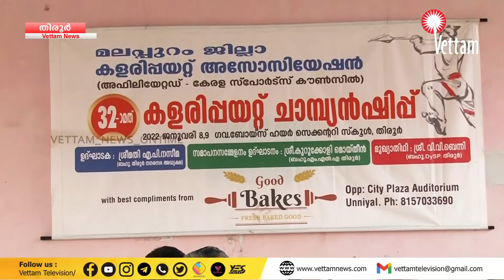തിരൂരില്‍ നടന്ന് വരുന്ന 32 മത് ജില്ലാ കളരിപയറ്റ് ചാമ്പ്യന്‍ഷിപ്പ് മത്സരങ്ങള്‍ സമാപിച്ചില്ല.